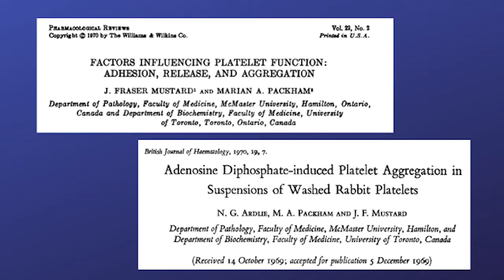Remembering Mentors: Marian Packham